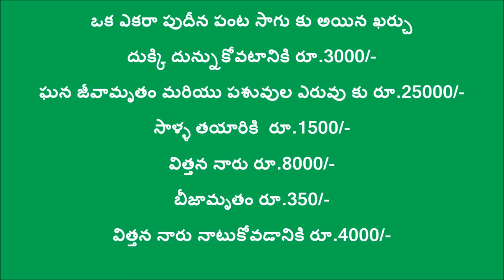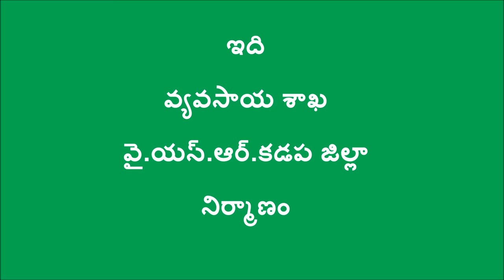Natural farming success story in Pudina_DoAG&DG_Kadapa_A.P._Nov-2016